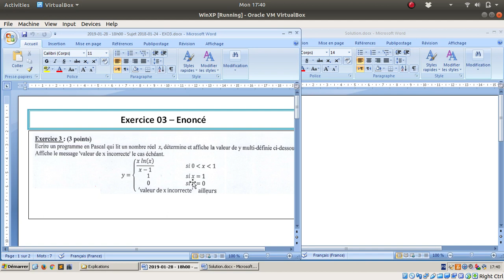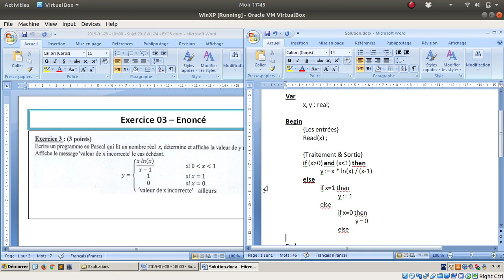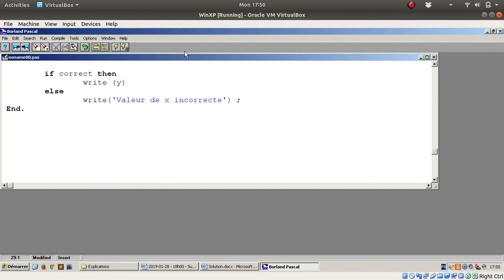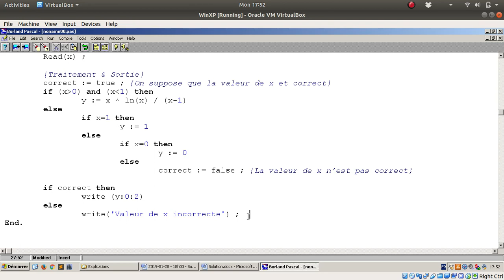Examen 01 2018 Exercice 3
Afficher la valeur de Y selon la valeur de X. Il y a 4 cas : 3 cas correct où on peut calculer la valeur de Y et un cas où on ne peut pas calculer la valeur de Y, et on affiche dans ce cas : La valeur de x incrrecte.